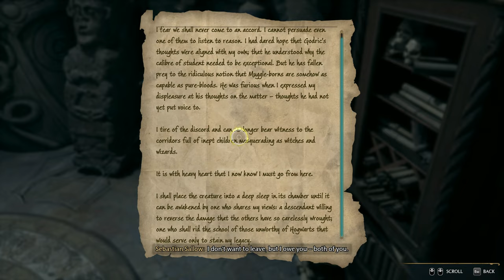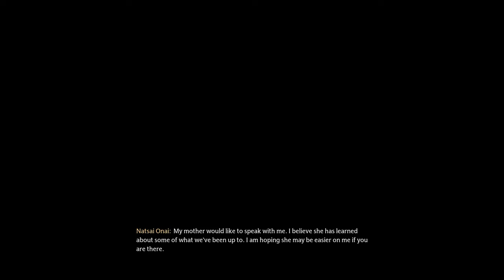HOGWARTS LEGACY - Part 15 - Scriptorium & Dragons (1440p QHD) - No Commentary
Timestamps:
0:00 - In the Shadow of The Study
16:00 - Fire And Vice
33:52 - Professor Weasley's Assignment